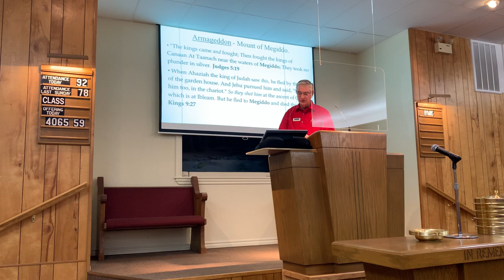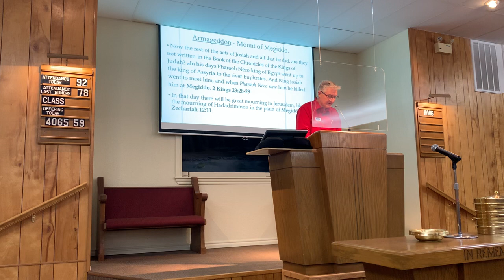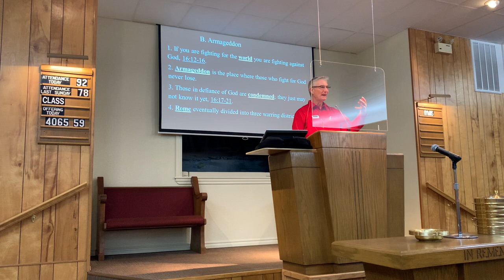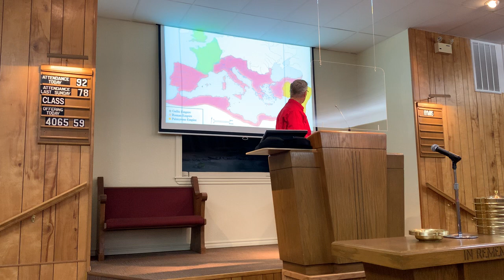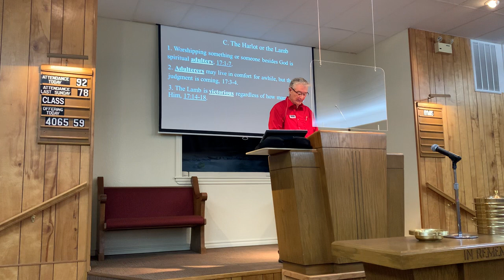Victory for the Lamb